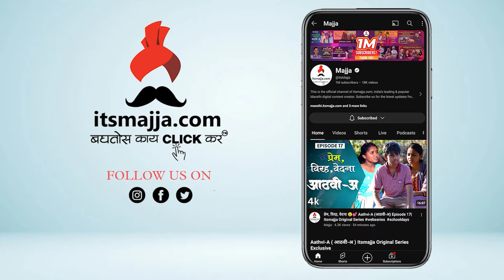Interview | कोकणातली निशी मुंबईत रमेल का? | Sara Kahi Tichyasathi | Nishi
'सारं काही तिच्यासाठी' मालिकेत येणार मोठ वळण त्यानिमित्त मालिकेतील निशी म्हणजेच अभिनेत्री दक्षता जोईलसह रंगल्या गप्पा म्हणाली "सासूबाईंनी रंग दाखवायला सुरुवात केली". पाहा ही संपूर्ण मुलाखत.

Interview | कोकणातली निशी मुंबईत रमेल का?| Saar Kahi Tichyasathi | Nishi

sara kahi tichyasathi
zee marathi serial
zee marathi
khooshabu tawde
marathi serial
Khushbu Tawade
Ashok Shinde
Dakshata Joil
Sharmishtha Raut
rukhwat
wedding day
wedding makeup
wedding day
dakshata joil
tv shows with dakshata joil
dakshata joil mother name
dakshata joil pinkicha vijay aso
dakshata joil cast
dakshata joil age
sara kahi tichyasathi
sara kahi tichyasathi cast
sara kahi tichyasathi today episode
sara kahi tichyasathi new entry
sara kahi tichyasathi shooting location
sara kahi tichyasathi actress name list
sara kahi tichyasathi actors
sara kahi tichyasathi actors name
sara kahi tichyasathi all cast
sara kahi tichyasathi all episodes
sara kahi tichyasathi actress name
sara kahi tichyasathi serial actress name
sara kahi tichyasathi serial all cast
sara kahi tichyasathi characters